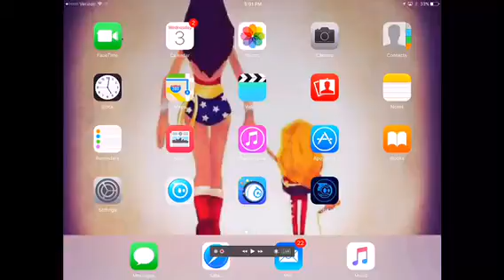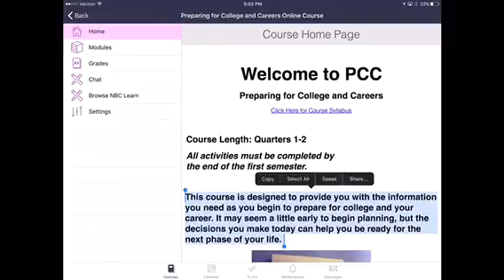Speak Selection Demo